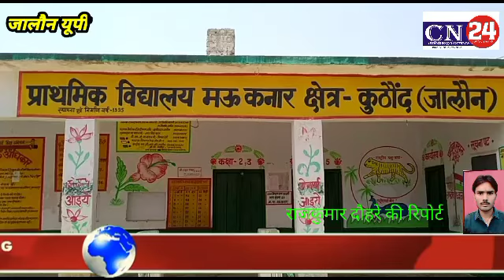जालौन- जंगल में मामा और भांजे के अधजले शवों के बरामद होने से मचा हड़कम्प-राजकुमार दौहरे की रिपोर्ट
चैलेंज न्यूज़ 24